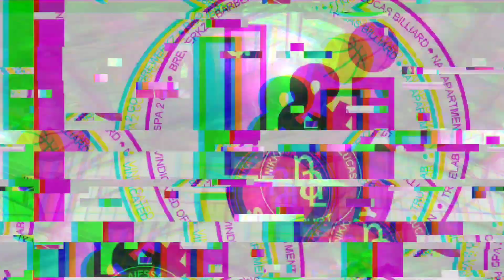1V1 CHALLENGE | BENTULAN VS. ARCILLA | 🏀/ FULL VIDEO🔥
THANK YOU GUYS FOR WATCHING. I HOPE YOU ENJOY IT. SEE YOU ON OUR NEXT VIDEOS. GOD BLESS ♥️